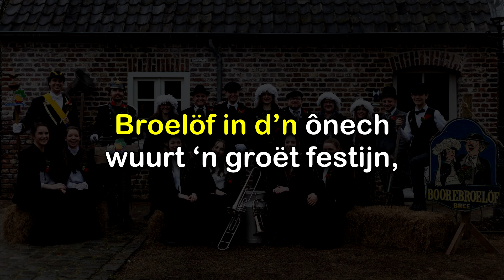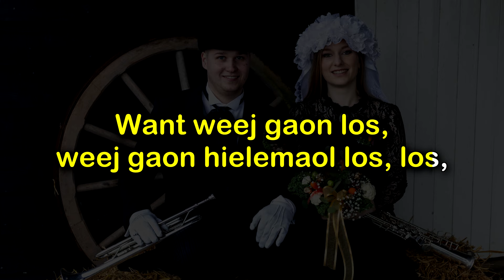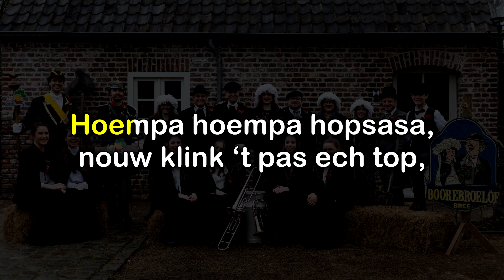De Britse Fômfaar - BOOREKNEITER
🎵 Teks:
Jao ‘t is waor, ziet geej al klaor?
Sint Gôntje haet 'n broëd en broëdegom dit jaor,
Dinsdig op 't plein, mèt idderein,
Broelöf in d’n ônech wuurt ‘n groët festijn,

‘n Boorefiës vur jônk en aod,
Träöte, danse, zinge, same in de maot,
Mèt dees daag gaon weej gans veurop,
Dus maak plaats want de fômfaar kumpt heej achter elkaar,

Want weej gaon los, weej gaon hielemaol los, los,
Want weej gaon los, dus zing mei oët volle bors,

BOOREBROELÖF!!

Doön weej bliej, op dees melodie,
In ‘n riej, ziej aan ziej, wat ’n hermenie,
Heej in Bree, in dit keffee,
Viere weej, hiel tevree dus kôm d'r beej,

BOOREBROELÖF!!

Hoempa hoempa hopsasa, hoempa hoempa hop hop,
Hoempa hoempa hopsasa, nouw klink ‘t pas ech top,
Hoempa hoempa hopsasa, zinge weej nôn-stop,
Mèt dit liedje haet gans Bree dae hoempa in de kop,

Same zètte weej mèt uch de tent heej oppe kop!